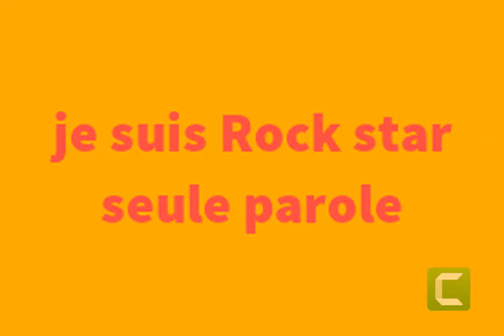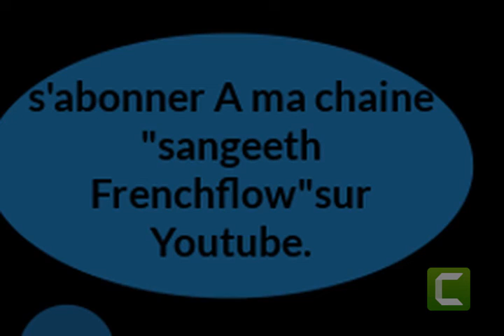je suis Rock star chant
c'est mon chant "Je suis Rock star "
Parole et Rhythme par R.Sangeeth,
Music par R.Sangeeth
Hi viewers this is my latest one sentence lyrical rock number cartoon version entitled as "Je suis Rock star" (I'm a Rock Star")
Catch this song on the playlist "chants pour les gosses.